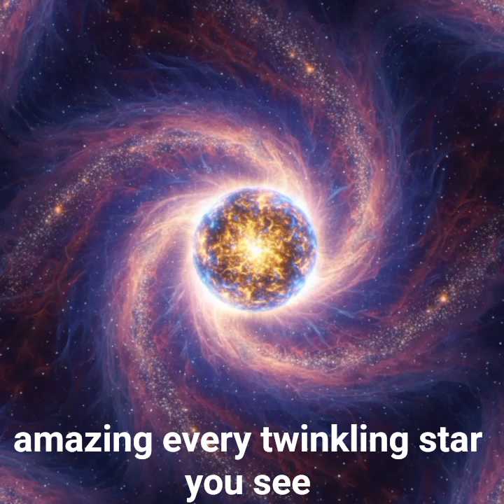“How Do Stars Really Work?” 🌟